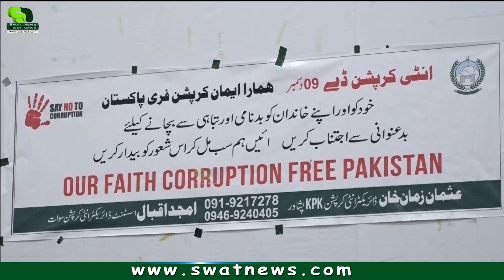Word anti corruption day celebrate in swat